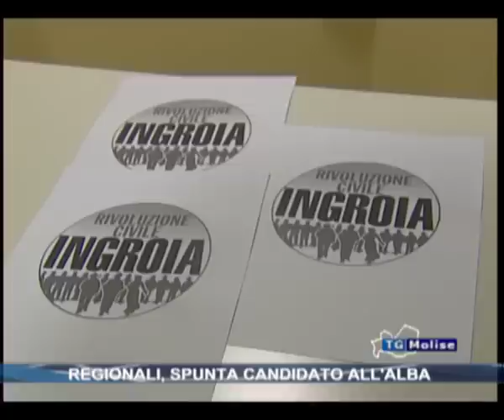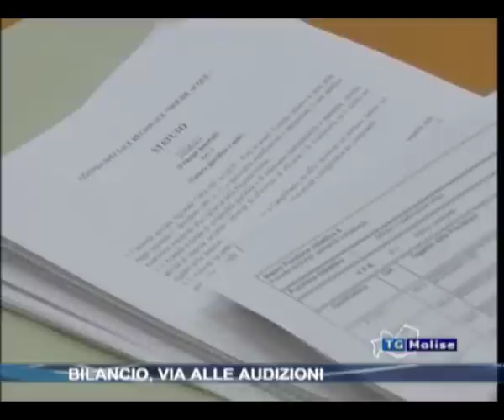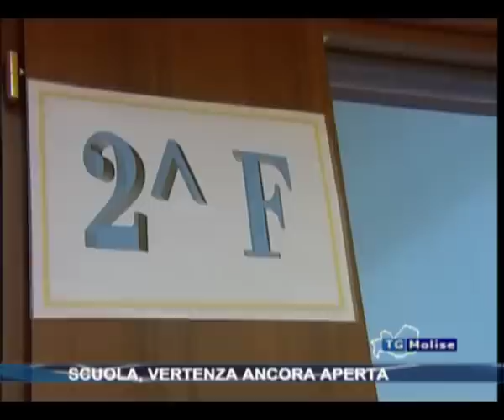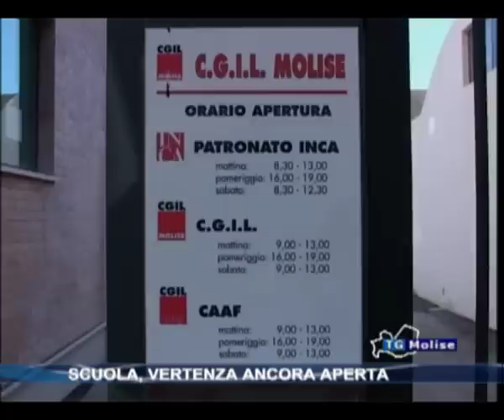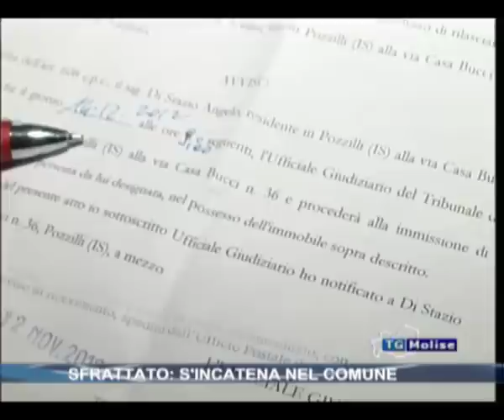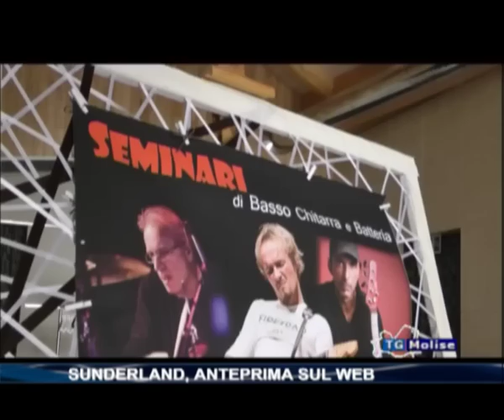Tg Molise Telemolise 03-01-13 ore 23:00